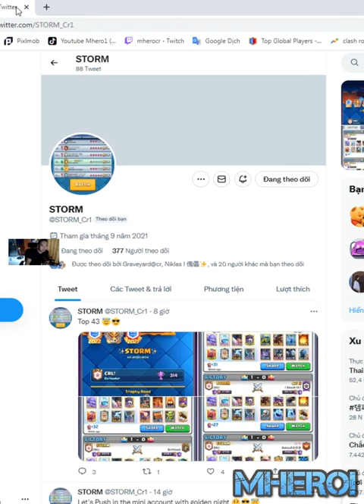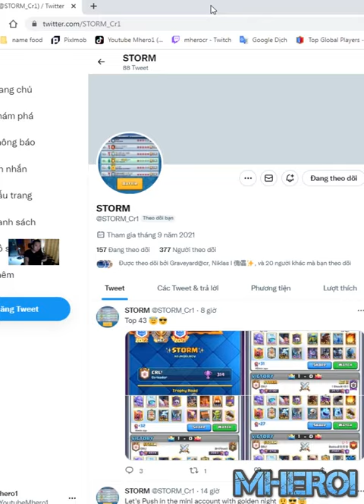Best bowler graveyard freeze deck in Clash Royale Storm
Welcome to Mhero1
your coopertation.